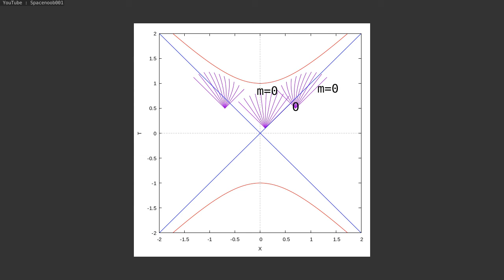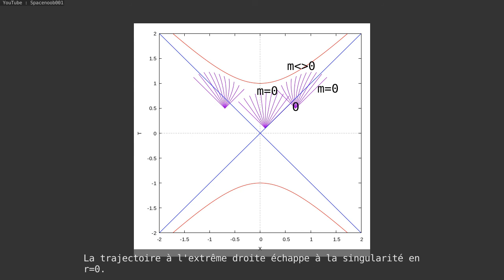Géodésiques dans le diagramme de Kruskal (TN Schwarzschild)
L’horizon des évènements peut être franchi, en coordonnées (T, X, thêta, phi).
Exemples obtenus par intégration numérique.